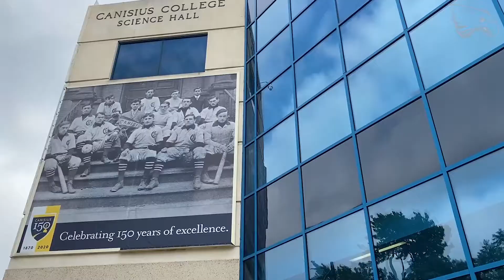Inside Canisius Volleyball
Listen to head coach Shannon Thompson speak about what she's looking for in her first season leading the Griffs and why Canisius is a good fit for her and prospective student-athletes.